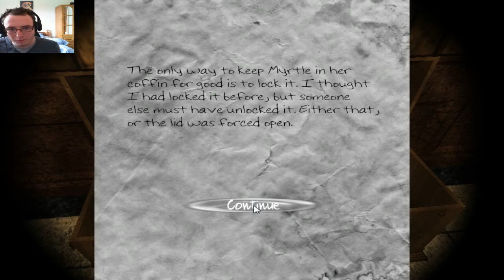Black Rose | Heart attack central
Loved this little indie horror game, it wasn't filled with cheap jump scares like some others I have played.